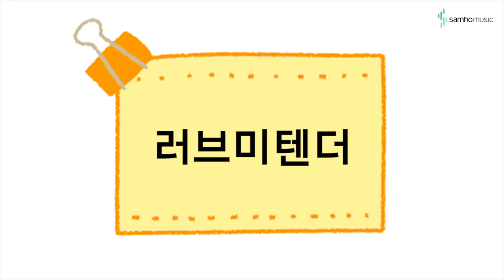캔디팡팡 바이엘 4권 P30 '러브 미 텐더' (조희순교수 joy쌤)